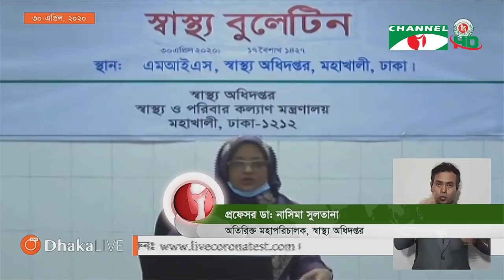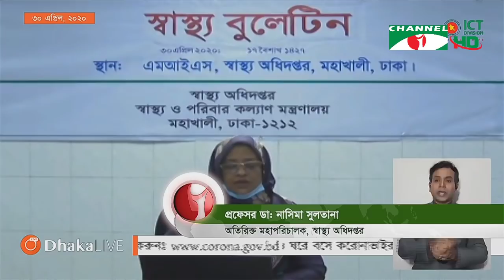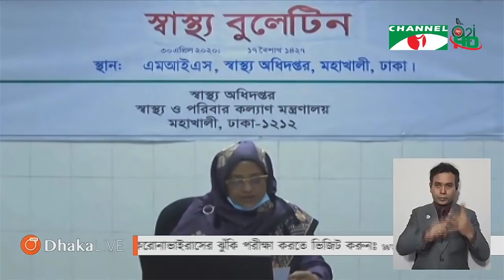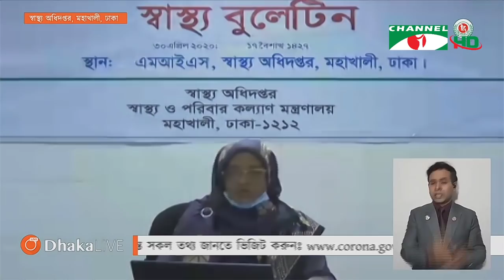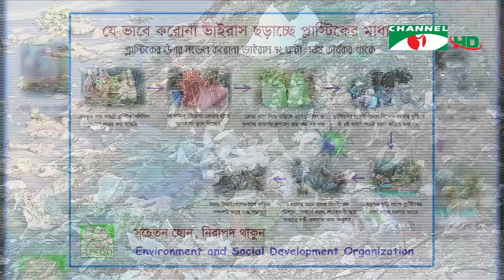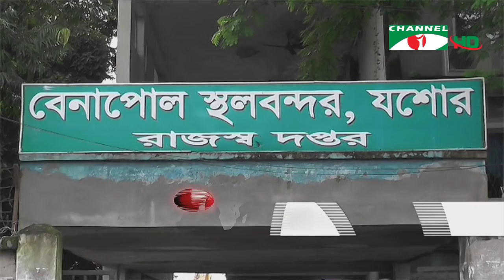চ্যানেল আই রাত ১০:৩০ মিনিটের সংবাদ সরাসরি || Channel i News (30 April 2020)